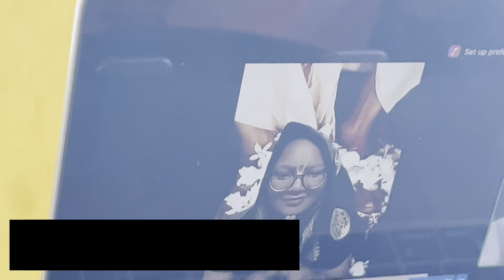Unveiling the Sacred Ritvik Initiation Ceremony of Srila Prabhupada at ISKM Pondicherry 2023